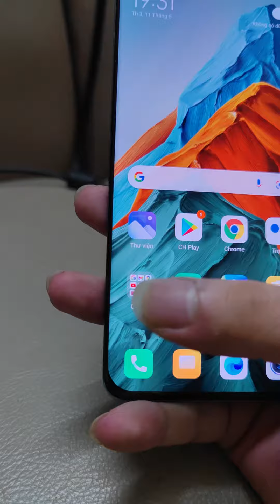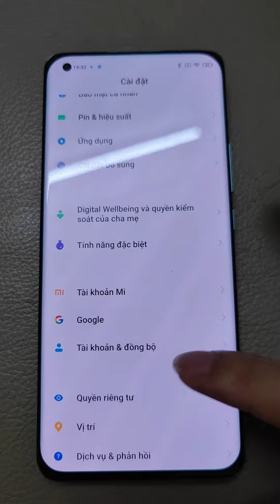Mi 11 Pro / Ultra Rom Global , Rom quốc tế có trình gọi + nhắn tin MIUI , ghi âm cuộc gọi